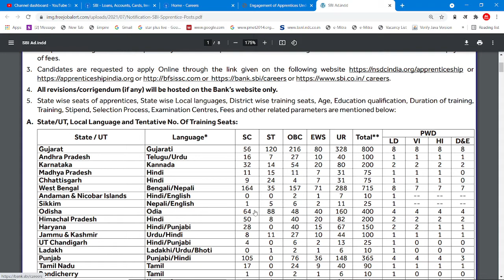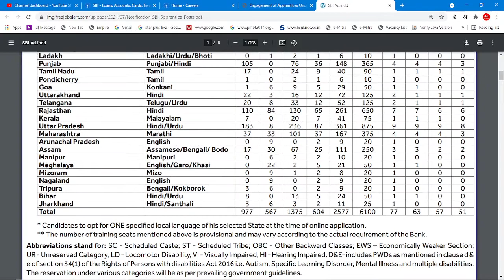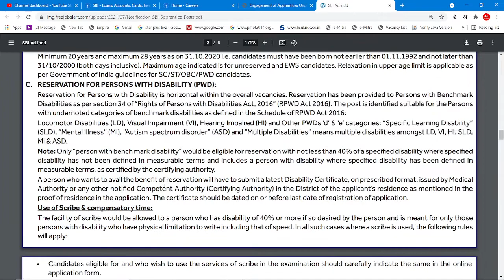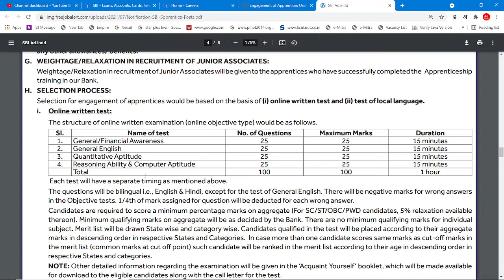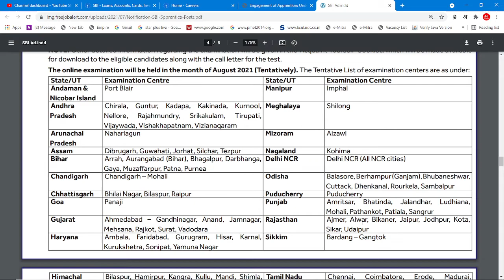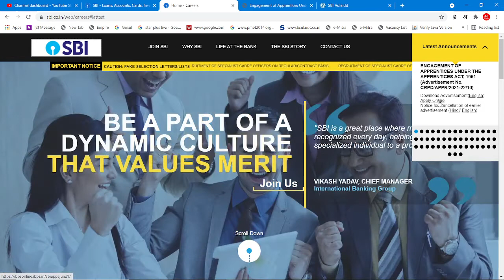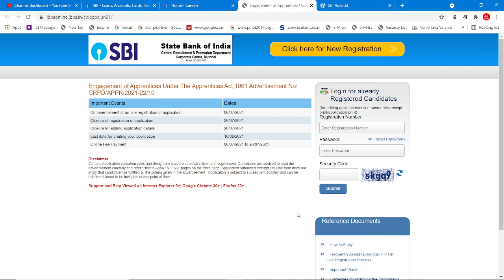State Bank of India - Apprentices Vacancies - 6100 - All Over India Vacancies - Complete Detail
COMPUTER CLASSES

SPOKEN ENGLISH

ENGLISH GRAMMAR

COMMERCE CLASSES